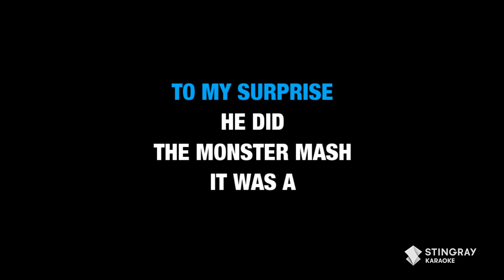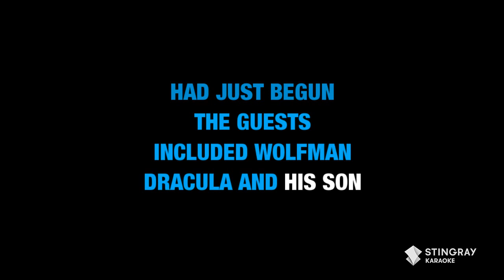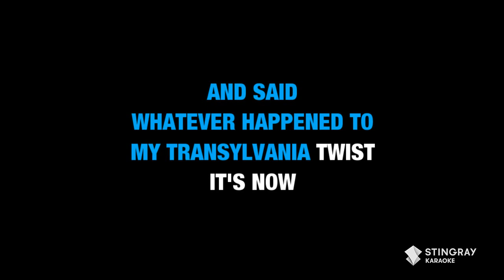Bobby Boris Pickett & The Crypt Kickers - Monster Mash (Karaoke Version)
SPOOKY SEASON IS HERE👻 CHECK OUT SOME MORE SPOOKY KARAOKE VIDEOS!